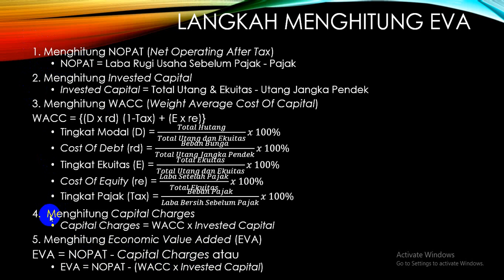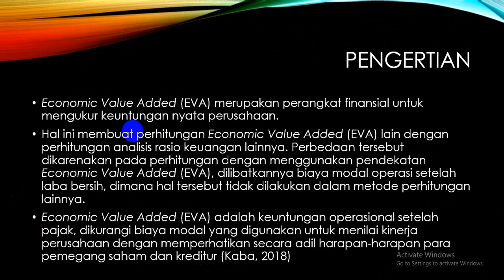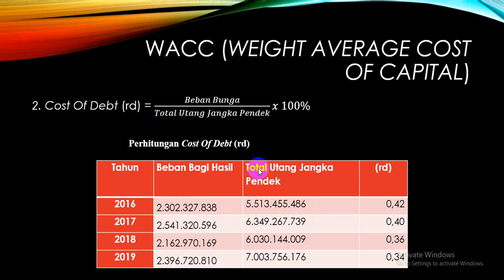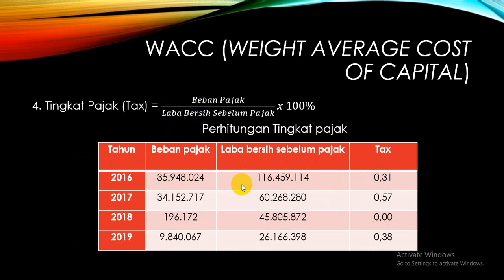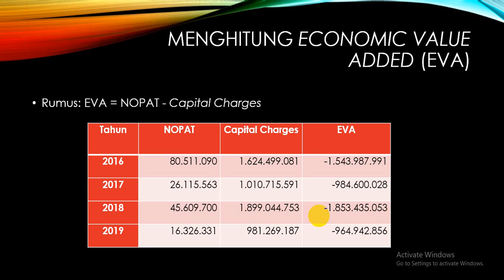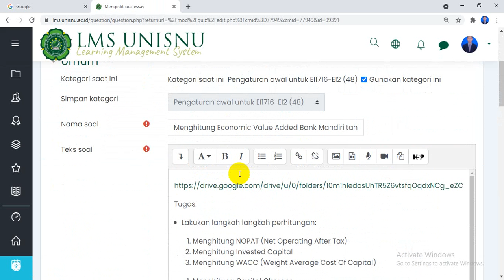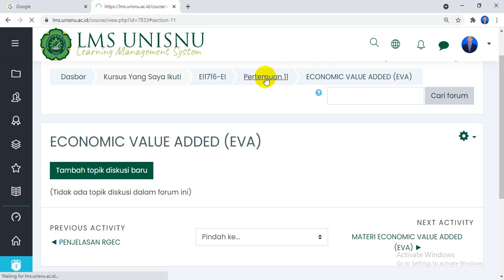Economic Value Added EVA